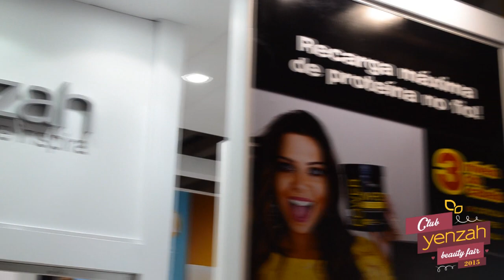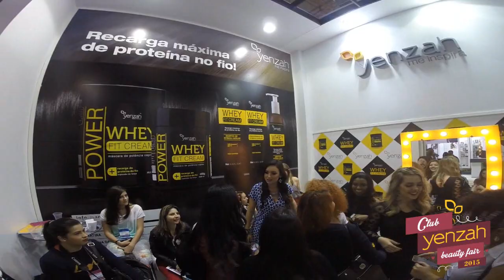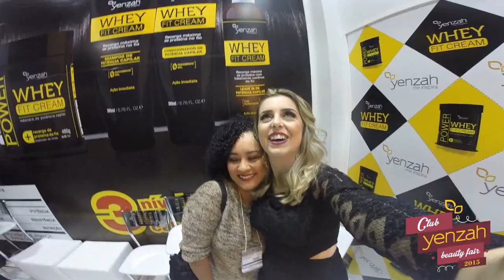VLOG: 2º DIA / DOMINGO BEAUTY FAIR!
Domingo na Beauty Fair com o Club Yenzah!